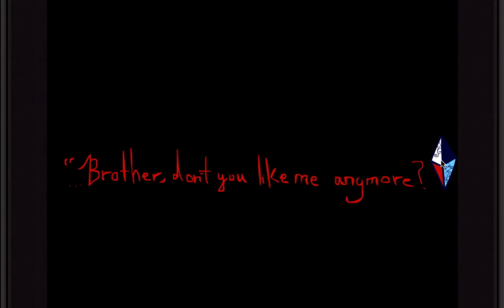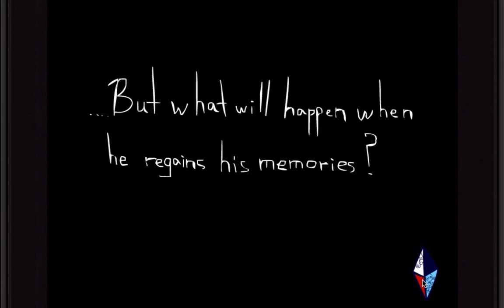Eye of the behe--older - Saccharine (Captain Dominicus end)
Captain Dominicus has built up a resistance to everything...except for love ;) His Rabbit isn't everything she seems. I have to admit I felt like this ending was sadder than the Prince Ivan one. I dunno. I felt bad for him. And what is going on with these murders?! Everybody needs to keep their swords sheathed, thank you very much. What are your thoughts, friends?